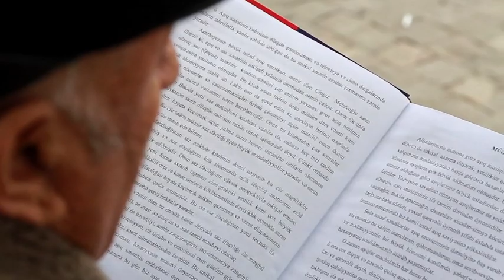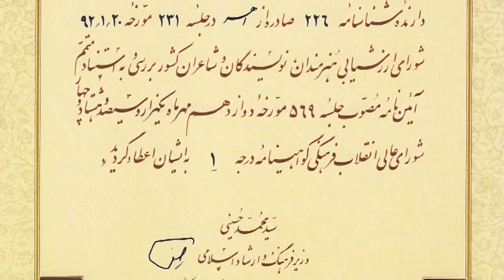Changiz Mehdipour - Sözsüz Aşıq - ( Film ) Part 4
Sözsüz Aşıq

Yönətmən : Şəhrzad Qureyşi
Yönətmən Yardımçısı : Şəhram Fərşbaf
Araşdıranlar : Şəhrzad Qureyşi . Şəhram Fərşbaf
Kamera, Səs, İşıq : Əli Abpak . Tohid Kuhəsədi
Montaj : Tohid Kuhəsədi
Yapımçılar : Şəhrzad Qureyşi . Şəhram Fərşbaf